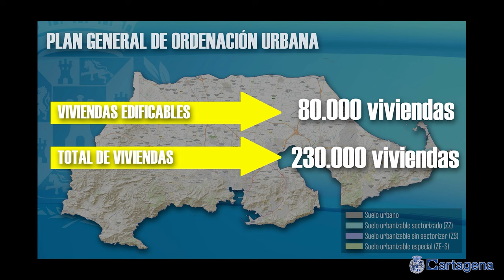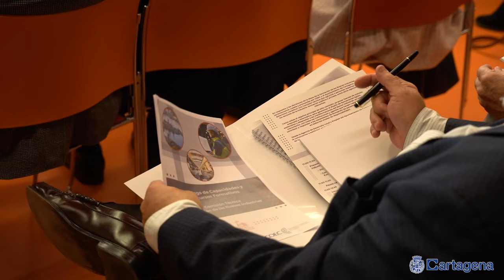La alcaldesa reclama AVE para pasajeros y mercancías y mejor financiación municipal en el Foro...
La conexión de Cartagena a las redes de alta velocidad para pasajeros y al Corredor Mediterráneo para mercancías ha sido la demanda con la que la alcaldesa, Noelia Arroyo, ha concluido su intervención en el primer Foro Económico y Social del Mediterráneo, que reúne este miércoles 26 de junio en Valencia a empresarios, economistas y urbanistas con los líderes de las instituciones del Mediterráneo español.

La alcaldesa, que ha sido invitado a un debate sobre las ciudades del Mediterráneo junto al alcalde de Málaga, Francisco de la Torre y expertos urbanistas, ha reclamado también la reforma de la financiación de los ayuntamientos, que se ha vuelto a posponer para atender la cuarta reforma para las comunidades. “Somos la primera puerta a la que llaman los ciudadanos, pero somos la administración peor financiada de España. Nuestras ciudades son las peor financiadas de Europa, pero la urgencia ahora vuelven a ser las “singularidades” de algunas autonomías”, ha comentado.

Arroyo ha explicado que los alcaldes del Mediterráneo conocen los peligros de fiar su economía solo al turismo y ha puesto el ejemplo del esfuerzo por la diversificación de la economía de Cartagena que realizan el ayuntamiento en colaboración con la universidad, los empresarios y la administración regional.

Además de un turismo de calidad que aproveche los valores del patrimonio histórico y natural, el Ayuntamiento apuesta por una ciudad del conocimiento que se apoye en la UPCT, las empresas y centros tecnológicos para crear y retener talento, y respalda el liderazgo de Escombreras en energías renovables y la transformación de Cartagena en una capital europea de la industria dual de la Defensa.

La alcaldesa ha defendido que el desarrollo de las ciudades debe basarse en diversificación, la sostenibilidad y la calidad y la forma de ponerlo en práctica es la planificación respaldada por expertos. Ha puesto como ejemplos de estas prácticas en Cartagena el Plan Estratégico de Turismo, el Plan de Movilidad y el Plan General de Ordenación Urbana que el gobierno municipal lleva mañana al Pleno para su aprobación.

La alcaldesa ha compartido coloquio con Miguel Barceló, presidente de Fractalogy Cosulting, así como Ramón Gras, Urbanista, investigador en Ciencia de las Ciudades en la Universidad de Harvard, en la primera de las dos jornadas del foro organizado por Prensa Ibérica y Fundación “La Caixa”.